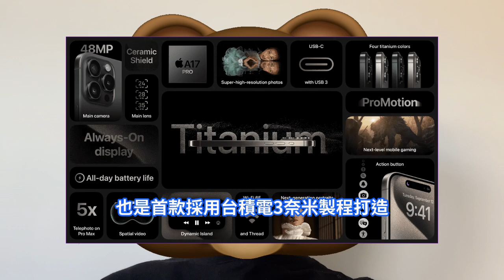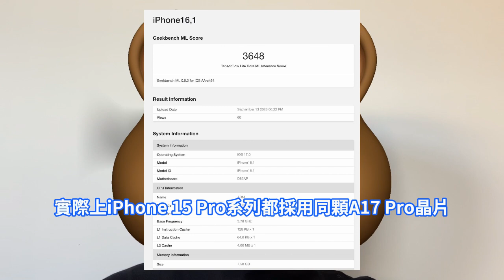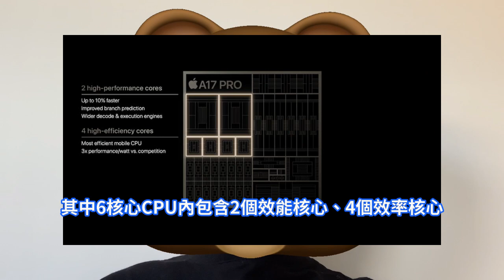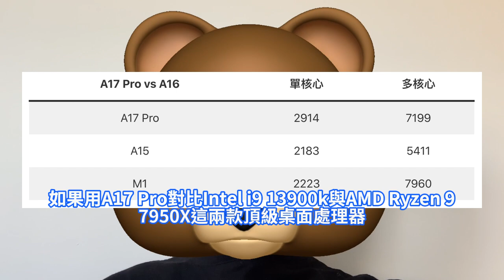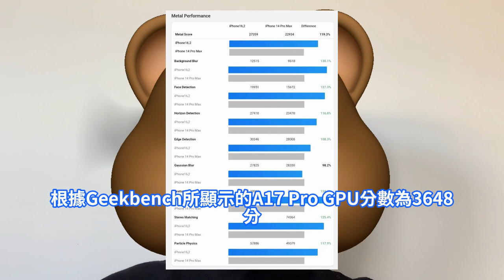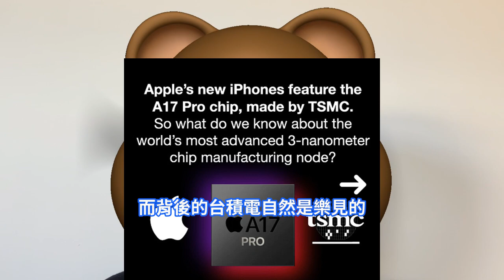爆立巨功！台積電3nm工藝無敵，竟讓蘋果A17 Pro效能直逼M1。iPhone 15 Pro改進細節大揭秘，真正主機級遊戲晶片。GPU圖形處理重點升級，MetalFX+光線追蹤，手機散熱難。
蘋果新款A17 Pro跑分已經提前在Geekbench曝光，在跑分資料庫內分別出現iPhone 15 Pro與iPhone 15 Pro Max型號，代號分別以iPhone 16,1和iPhone 16.2為名。

在A17 Pro跑分中，還證實iPhone 15 Pro和iPhone 15 Pro Max都配備8GB記憶體，相比之前iPhone 14 Pro記憶體6GB也有明顯提升。甚至A17 Pro在效能表現上，逼近Mac與iPad所搭載M1晶片多核心效能。

蘋果強調A17 Pro在GPU處理速度比起去年A16快20%，根據Geekbench所顯示的A17 Pro GPU分數為3648分，相較A16 GPU分數確實達到20%左右。採用硬體加速光線追蹤與Metal FX Upscaling技術。